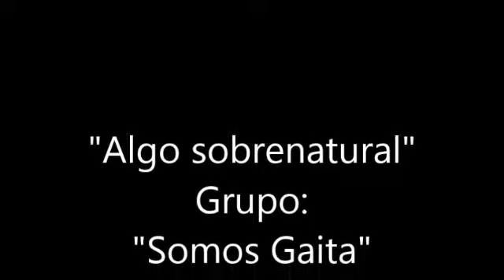Somos Gaita (Algo Sobrenatural) Ensayo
Centro de Enseñanza Musical AP3Y7